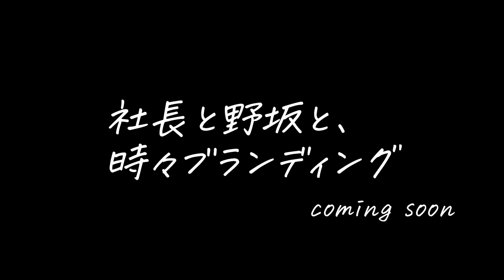新チャンネル「社長と野坂と､時々ブランディング」始動！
この度、新チャンネルを立ち上げることになりました。
その名も【社長と野坂と、時々ブランディング】
まずは下記のURLから新チャンネルを覗いてみてください。

※【ユニフォームネクスト公式チャンネル】は変わらず更新していきます